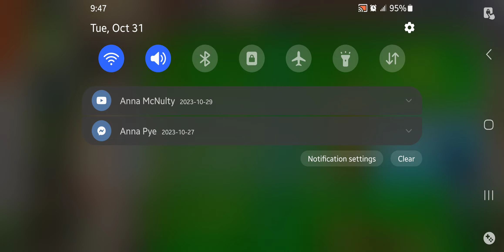Plants vs. Zombies FREE [Adventure 2] Pool level 9 (Android Gameplay)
Recorded on Samsung Galaxy S23 Ultra